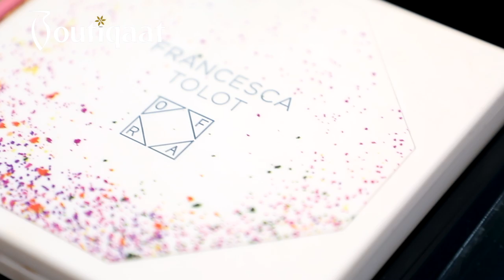Makeup Tutorial by RAYANCH on POCAHONTAS| Boutiqaat - ميكب توتوريال ريان على بوكاهنتس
400+ exclusive partnerships with the region’s celebrities & influencers